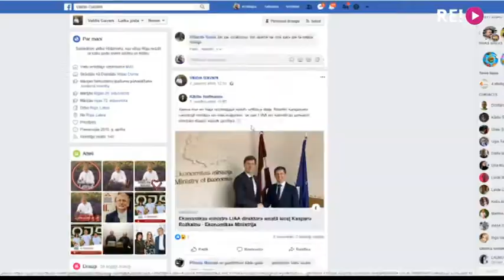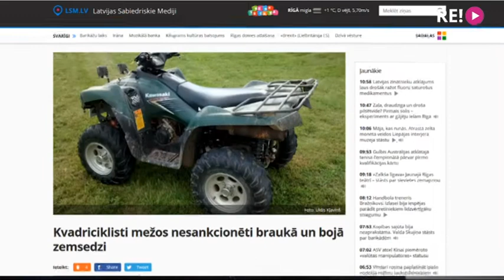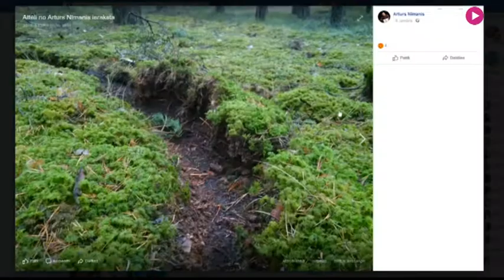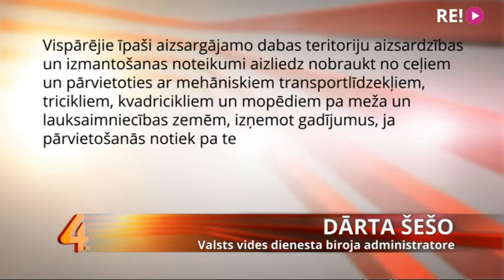Iecienīta izklaides veida dēļ meži un kāpas tiek burtiski saplosīti.